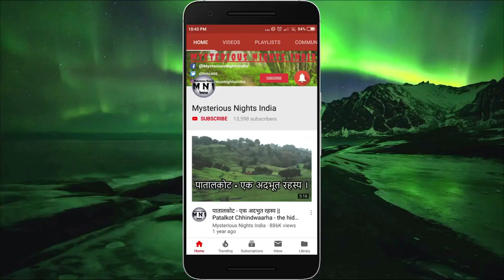Bangalore Top Haunted Places in Hindi | Mysterious Nights India | Episode - 101#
In today's video, we will talk about Haunted places in Bangalore, the silicon valley of india.
If you know about any other haunted places  other than the ones mentioned in the video, please do let us know